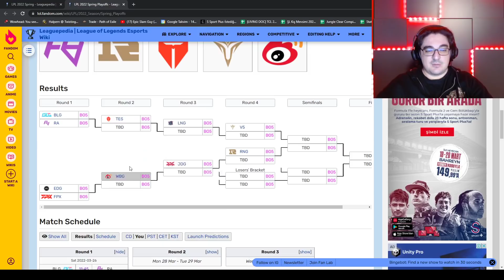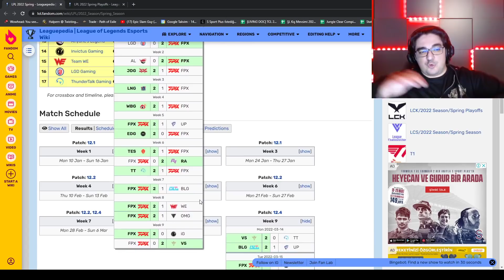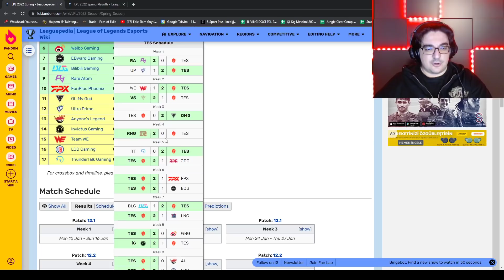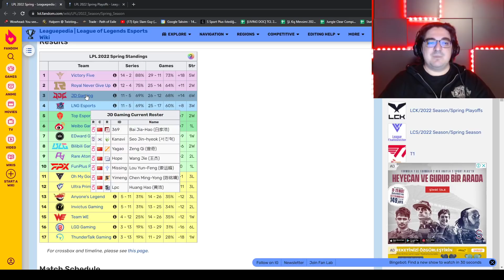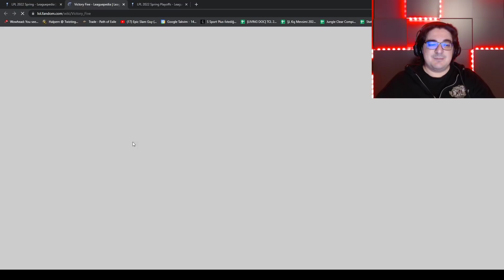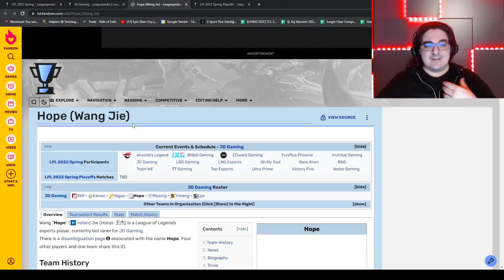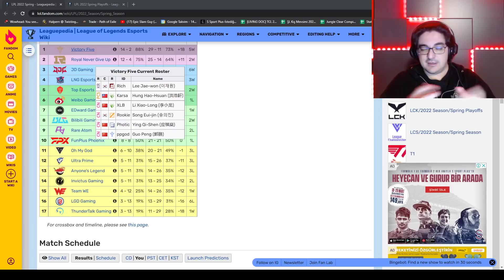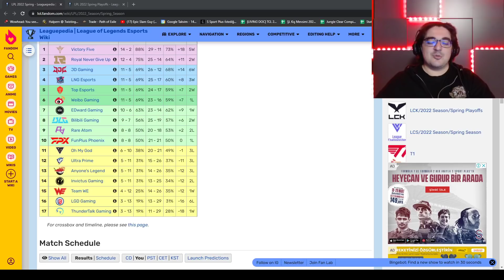Yetiş Doktor! Acil Sezon Sonu LPL Karnesi